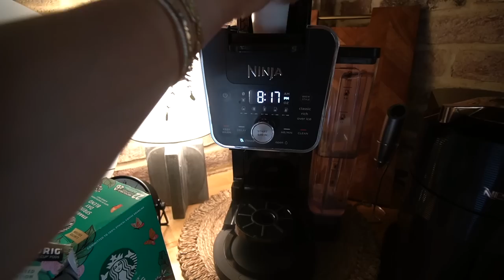DAYS IN MY LIFE VLOG: SLC, MAKEUP ROUTINE, WALLI CASE PHOTOSHOOT, CHATTING | Holley Gabrielle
SO glad you’re here! Products mentioned👇🏼

My Walli Case collab drops Tuesday, August 8th!

•• MAKEUP ROUTINE ••
•Amazon makeup bag
•Caliray primer
•Lancôme foundation (shade 355N)
•Dibs big body brush (code HOLLEY)
•Dibs unbothered bronze
•Amazon travel brush holder
•Tarte shape tape concealer (code HOLLEY15)
•Tatcha setting powder
•NARS Laguna bronzer
•Dibs dual ended brush
•Benefit Terra blush
•Maybelline express brow
•Tarte quick stick shadow stick
•Lancôme eyelash primer
•Tarte tubing mascara
•One size On Till Dawn setting spray

•Curling iron I use (1.25” barrel)
•Press on nails
•Fave drugstore dry shampoo mentioned
•Chin masks